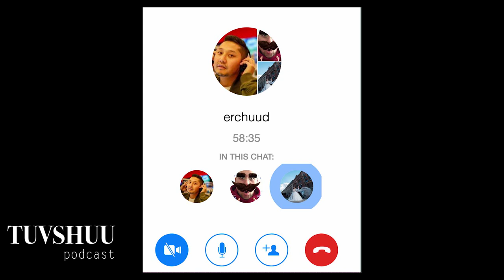2 эхнэртэй болох хууль /tuvshuu podcast #52